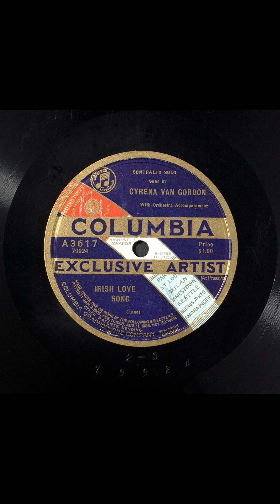Irish love song #1921 vinyl shellac records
Title
Irish love song
Summary
Contralto vocal solo, with orchestra
Names
Van Gordon, Cyrena -- Vocalist -- Contralto
Lang, Margaret Ruthven -- Composer
Genre
Popular music
Ethnic music
Media Size
10-in.
Recording Label
Columbia
Recording Catalog Number
A3617
Recording Matrix Number
79924 (Matrix ID)
Recording Take Number
2
Recording Date
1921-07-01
Recording Location
New York, New York
Recording Repository
Rights Advisory
Online Format
audio
image